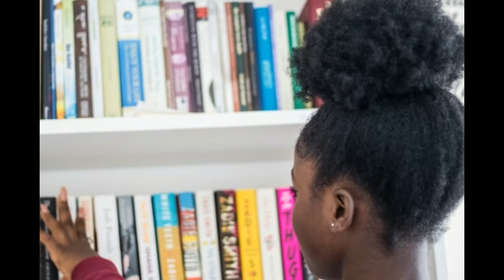NOTICIAS BUENAS boletín 2 || MUNDO AZUL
En el vídeo de hoy os traigo la segunda entrega de Noticias Buenas.

Conviértete en miembro de este canal para disfrutar de ventajas:
Y por último, pero no menos importante, os recuerdo que podéis comprar mi libro La Historia de Luis Salazar – El Comienzo – contactando conmigo a través del email que os he dejado arriba o comprándolo a través de Amazon ) o pidiéndolo en vuestra librería más cercana.